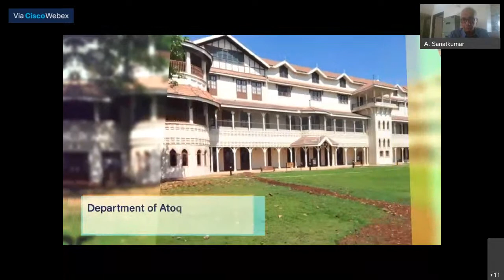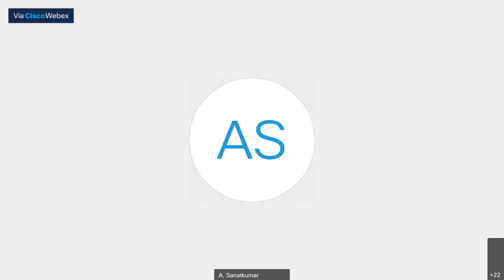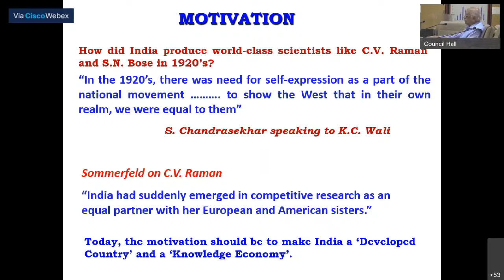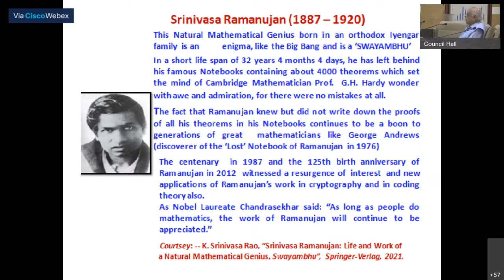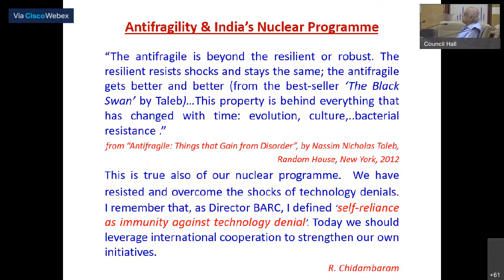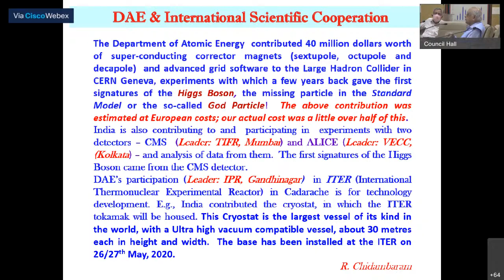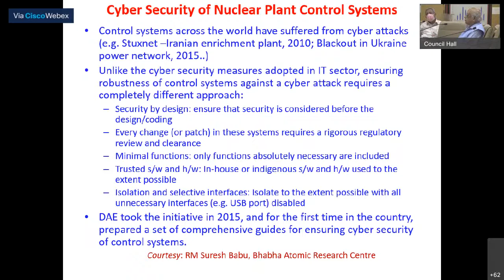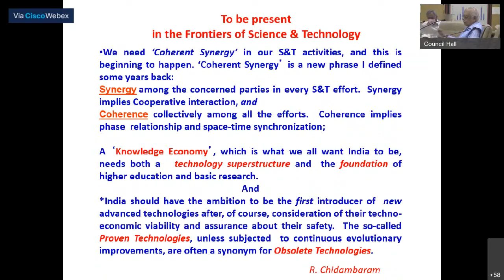Azadi ka Amrit Mahotsav - HBNI Eminent Lecture Series - Lecture 1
Title : " From Raman Effect to Nuclear Power "

Speaker : Dr. R. Chidambaram